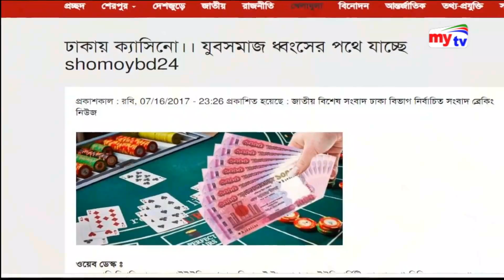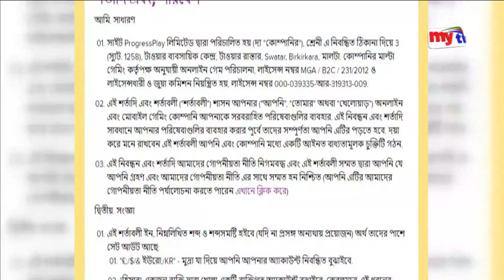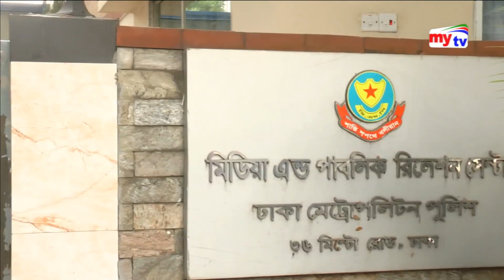অনলাইন জুয়ায় আসক্ত হচ্ছে তরুণরা।Ghotonar Antorale।mytv news